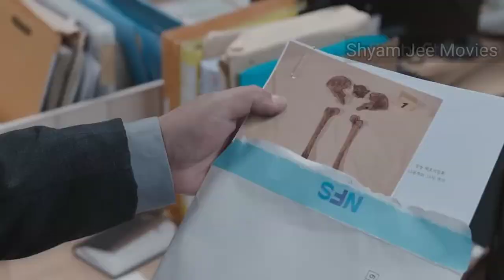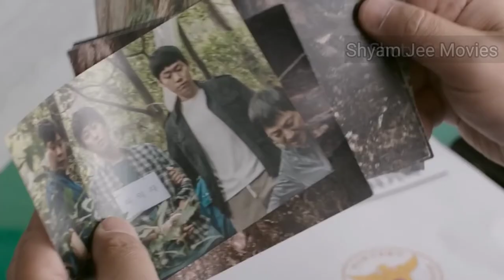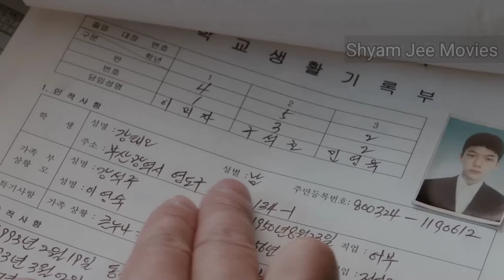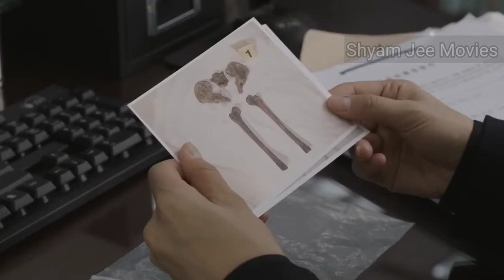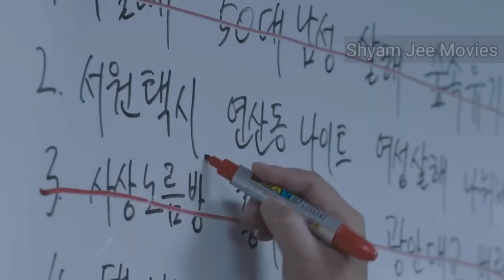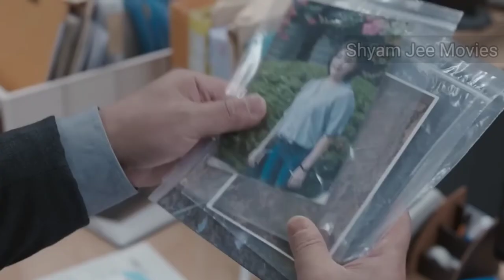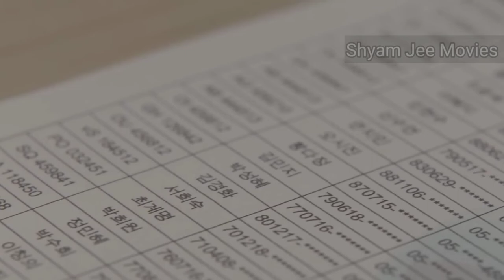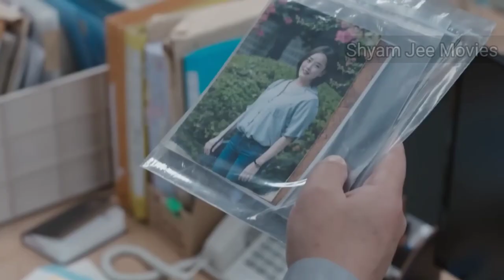Dark figure of Crime explained in Hindi/Urdu।। South Korean Movie Explained In Hindi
Any images/video in this video has been use to explain or to convey massage to viewers. This is a fair use and as far as i know it is permitted according to copyright disclaimer under section 107 of copyright act 1976, allowance is made for  fair use. For the purpose  such as criticism, comments,teaching, scholarship & reasearch. I don't intend to infringe the copyright of any one.